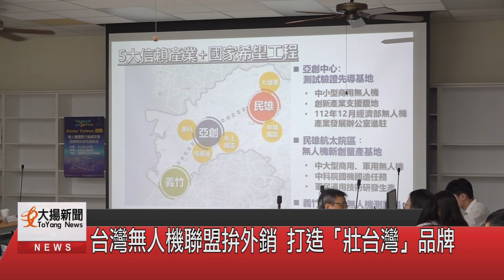台灣無人機聯盟拚外銷 打造「壯台灣」品牌-大揚新聞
嘉義縣政府籌組台灣無人機供應鏈大聯盟，
打造「Drone Taiwan壯台灣」品牌，
日前在亞洲無人機研發中心
與中華民國對外貿易發展協會簽署合作備忘錄，
推動無人機產業進軍國際市場。